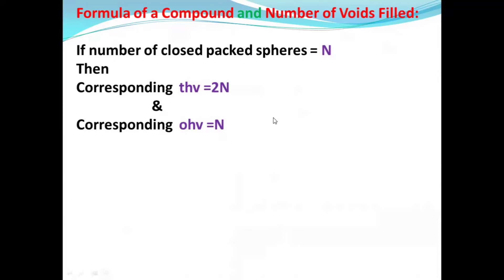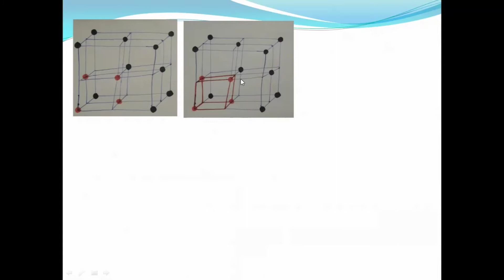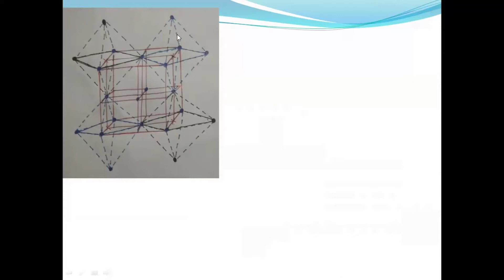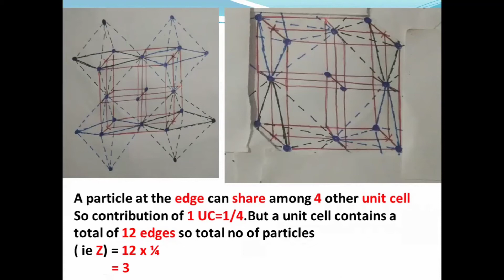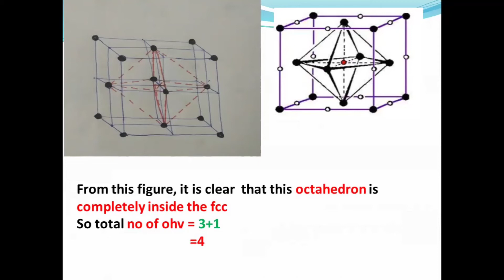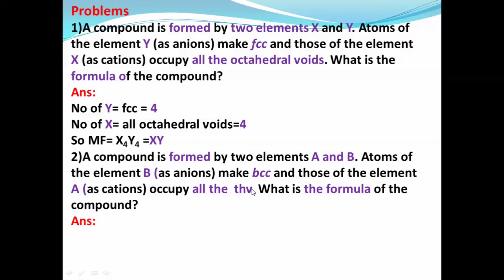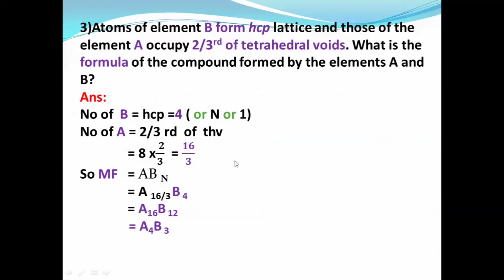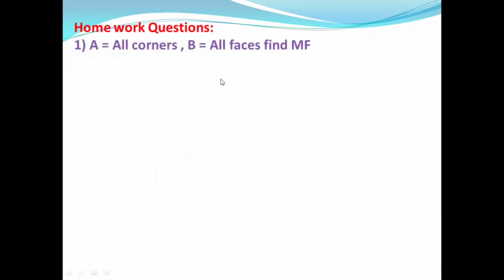Plus Two Chemistry||1.Solid State|| Part-6|| in Malayalam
Kerala Plus Two (+2) HSE Chemistry Chapter-1 Solid State  Part-6 in Malayalam

problems basedontetrahedralvoidsandoctahedralvoids